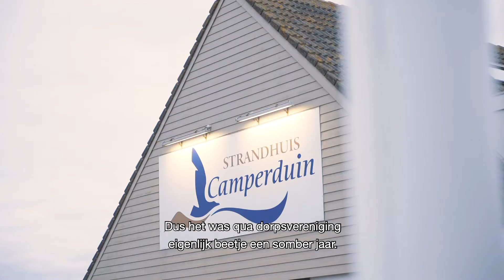Wij hebben zin in 2021 afl. 4 - Groet en Camperduin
Aflevering vier van deze serie is opgenomen in Groet en Camperduin. Dit keer komen Paul Ruis, voorzitter van de wijkvereniging Groet, en Johan Mekken, bewoner en campinghouder Camperduin, aan het woord. Zij hebben zin in 2021! Check de video met mooie dronebeelden van de lagune en de kust bij Camperduin.

Dit is de 4e aflevering in een reeks, blijf ons volgen de komende tijd!